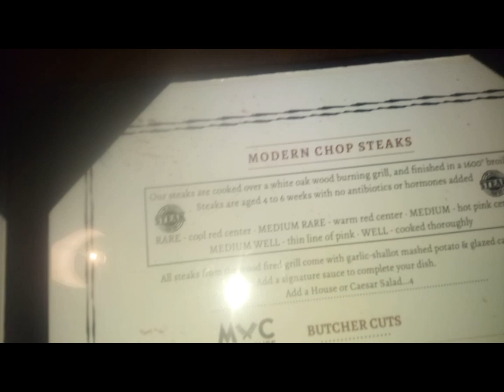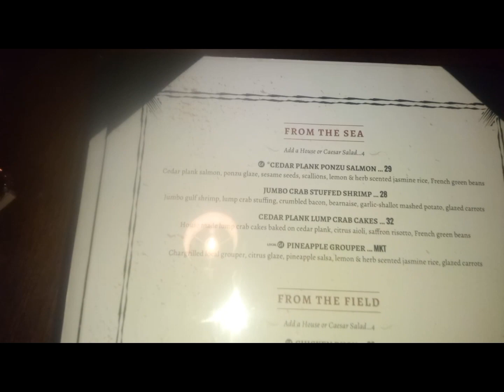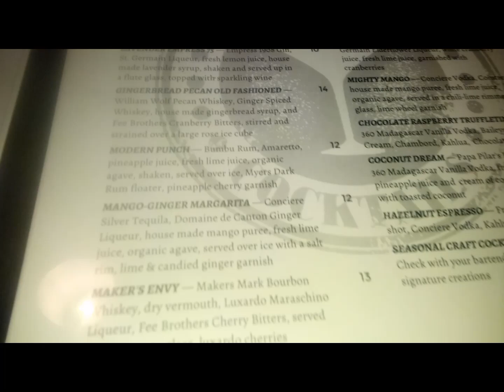Modern Chop Steakhouse